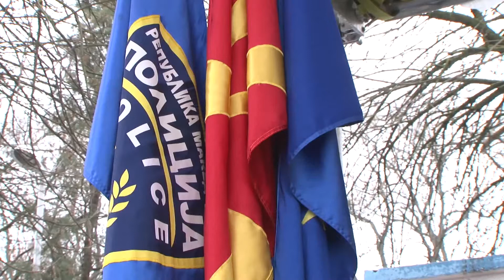614 прекршоци за неносење маска